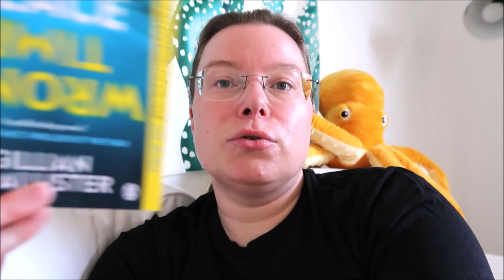Möbius und Vorteks Band 3 - lohnt's sich? space horror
Das verlorene Schiff: VorTeks Band 3